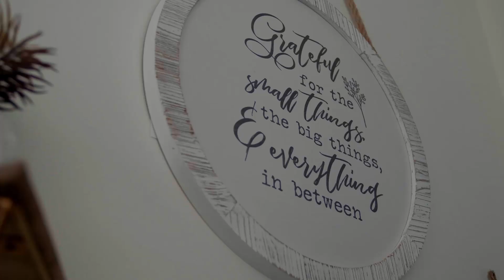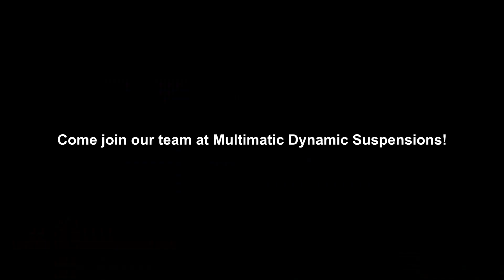Improving Work-Life Balance with Jack | Join Multimatic Dynamic Suspensions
Since joining Multimatic Dynamic Suspensions, Jack has enjoyed more quality time with his family thanks to a consistent work schedule.

Let us help you achieve a better work-life balance!

About Multimatic:
Multimatic is a privately held, global enterprise supplying components, systems and engineering services to the automotive industry.

Multimatic’s core competencies include the engineering and manufacturing of complex mechanisms, body hardware, suspension systems and body structures, as well as the design and development of lightweight composite automotive systems. In addition, Multimatic delivers niche vehicle design, development and production for road and race applications.

Headquartered near Toronto, Canada, Multimatic has manufacturing divisions and engineering facilities in North America, Europe, Asia, and alliance relationships with partners around the world.

Multimatic is comprised of five operating groups: Multimatic Mechanisms, Multimatic Structures & Suspension, Multimatic Engineering, Multimatic Niche Vehicles, and Multimatic Special Vehicle Operations.